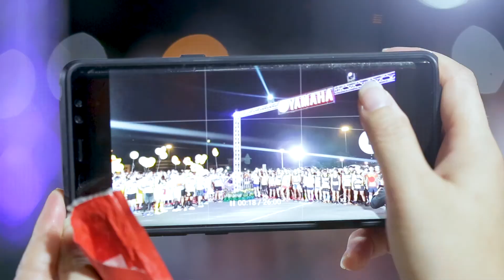Duckrun 2019 Highlight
Udonthani